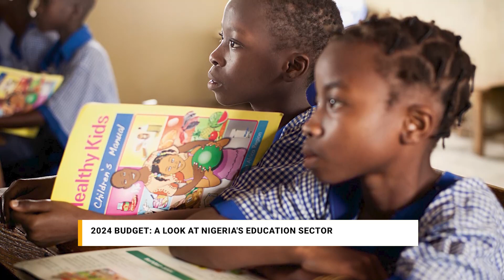Shaping the Future: A Glimpse into the 2024 Budget's Impact on Education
Join us in this illuminating video as we take a closer look at the 2024 budget and its profound influence on the education sector. With a commitment to nurturing young minds and fostering learning, this budget presents a pivotal moment for the future of education.

In this video, we dissect the allocations, strategies, and initiatives designed to enhance educational opportunities for students and educators alike. From investments in infrastructure and technology to curriculum development and teacher support, every aspect of the education sector is under the microscope.

Discover how the 2024 budget is set to drive innovation, inclusivity, and access to quality education for all. Education is the cornerstone of progress, and this video provides insights into the government's vision for shaping a brighter future through knowledge.